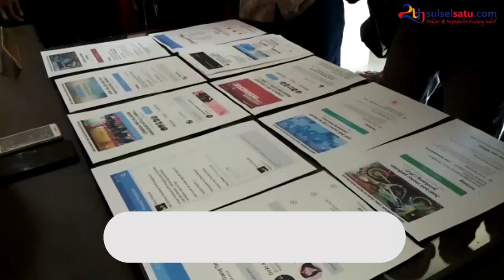Polda Sulsel Bongkar Kejahatan Jual Beli Grup Facebook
SULSELSATU.com - Grup akun facebook Lembaga Info Kejadian Makassar Kota (L-IKMK) yang memiliki 620.000 user ternyata selama ini diretas.
Pelaku peretasan adalah anak di bawah umur, bernama Jefri alias Jeef bin Junaidi berumur 17 tahun.
Diketahui Jefri telah menjual akun ini kepada orang lain. Subdit V Cyber Crime Ditreskrimsus Polda Sulsel mengungkap kasus ini.

Jefri melakukan peretasan grup dengan cara menjadi admin di grup Facebook. Setelah berstatus admin dalam grup, ia kemudian mengeluarkan semua admin-admin sebelumnya.